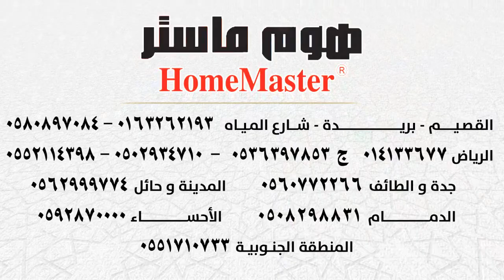Home Master_HM_933 Popcorn Maker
القـصـيـم - بريدة - شــــارع المـيــاه   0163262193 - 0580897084
الرياض  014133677    ج  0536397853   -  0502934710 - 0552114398
    جدة و الطائف   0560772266          المدينة و حائل   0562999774
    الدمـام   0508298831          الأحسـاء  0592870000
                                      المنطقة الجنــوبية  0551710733